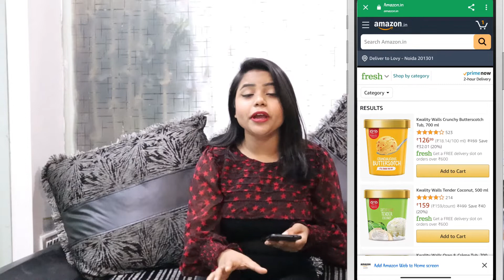Cashback On Kwality Walls Ice Cream - Must Watch !! | Free Home Delivery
Hey all, we are here with another video for all the ice cream lovers.

Amazon Fresh is running an offer on newly launched Kwality Walls ice cream. With this offer, you guys can easily grab a flat Rs. 150 cashback if you purchase any of your favorite ice cream flavour worth Rs.

Additional to this, you get free delivery on your first-order. Make sure to apply the coupon at checkout to avail extra cashback. For more details, watch this video. Happy Shopping!

For more deals, offers and latest updates join our Telegram Channel or Simply Search FreeKaaMaal Official on Teleg ram.